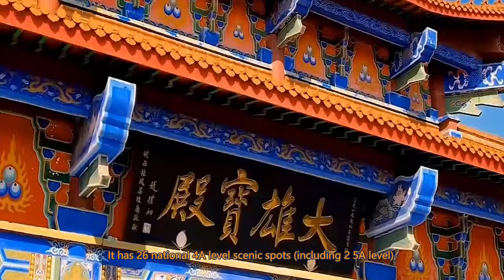Lu'an City, Anhui Province, China中國安徽省六安市